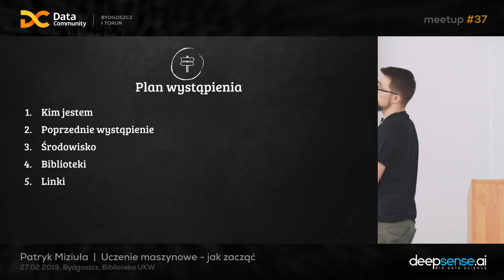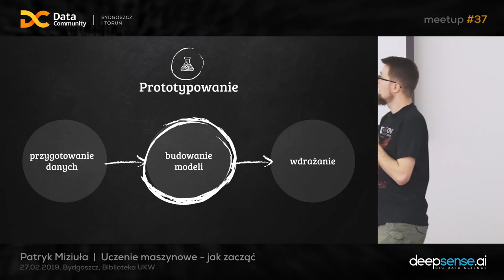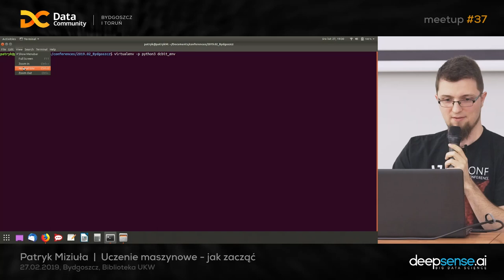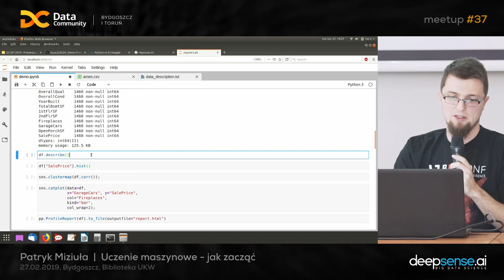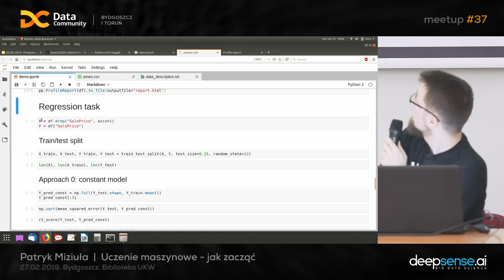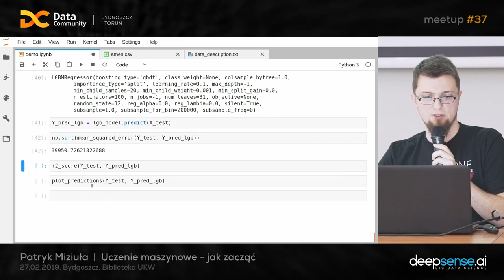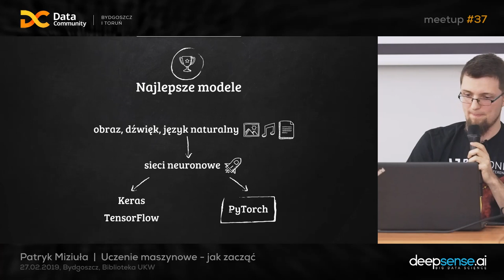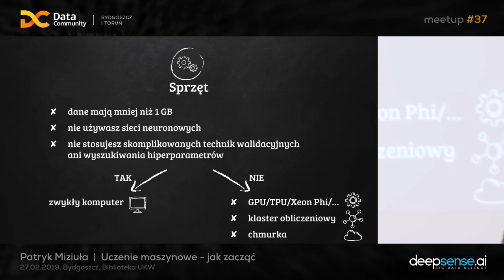Patryk Miziuła, Uczenie maszynowe – jak zacząć (meetup 37)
37 spotkanie grupy Data Community Bydgoszcz i Toruń

Wtedy mówiłem dość oględnie o tym, czym jest uczenie maszynowe i czego za jego pomocą dokonano ostatnimi czasy. Tym razem skupię się na prezentacji podstawowych narzędzi wygodnych w prototypowaniu modeli uczenia maszynowego, przedstawię kody rozwiązujące przykładowe zagadnienia dla danych tabelarycznych i obrazów i wskażę linki do miejsc przydatnych w dalszej nauce.

Patryk po obronie doktoratu z matematyki pracował jakiś czas na uczelni. Potem postanowił spróbować swoich sił w uczeniu maszynowym. Został data scientistem w deepsense.ai, uczestniczył w projektach dotyczących m.in. kryminologii i medycyny. Od roku prowadzi również warsztaty i wykłady z uczenia maszynowego dla firm i uczelni na całym świecie. Od stycznia 2019 pomaga w rozkręcaniu biura deepsense.ai w Bydgoszczy